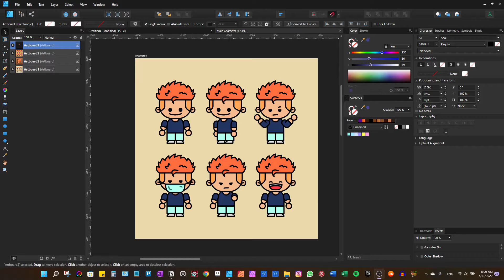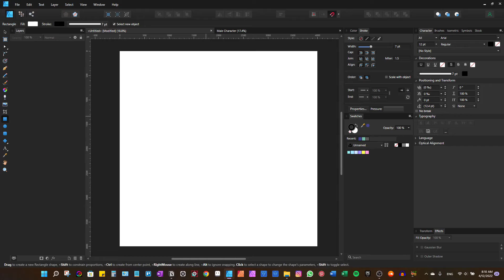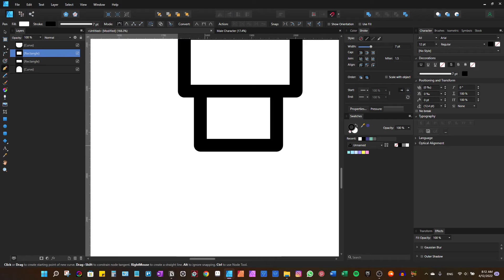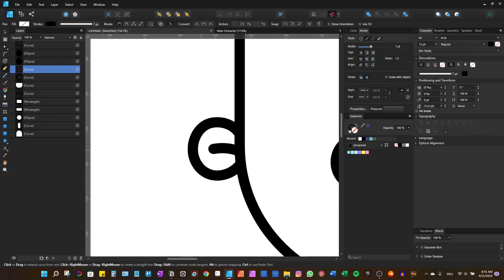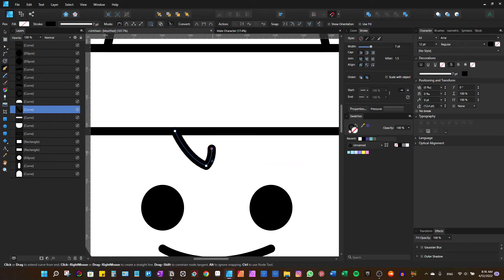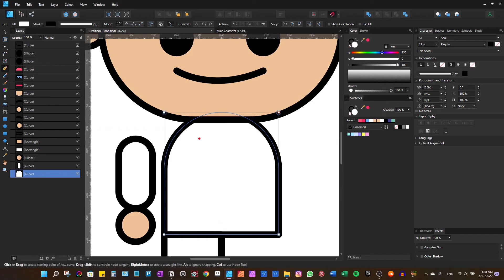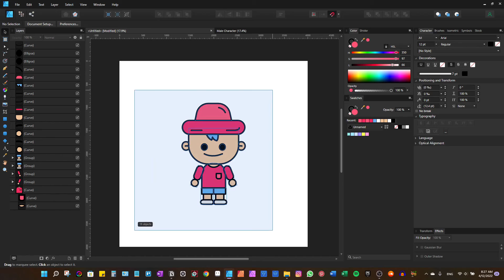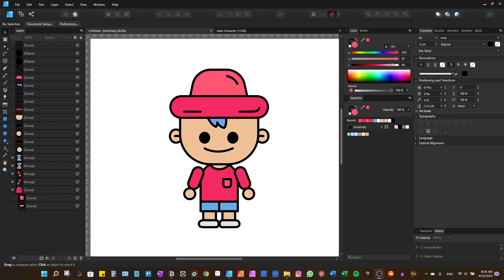Membuat Simple Character (Mini Illustration) - Affinity Designer [Indonesia]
Jika kalian punya request, tips, saran, masukan, pendapat, atau sekedar berbagi pengetahuan tentang illustration, silahkan komen dibawah :)

Software
Design: Affinity Designer, Affinity Photo, Affinity Publisher
Video  : HitFilm Pro